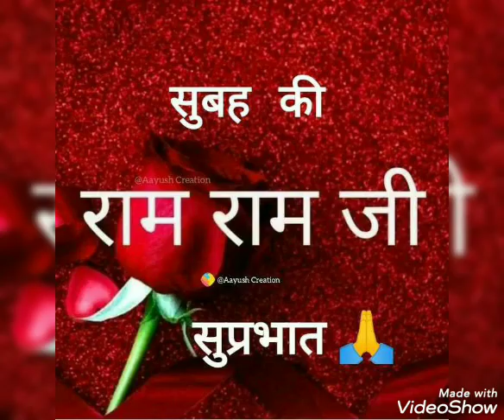Ram bhajan....Nagi ho Ayodhyya ki Raghukul a...by Prabha Verma